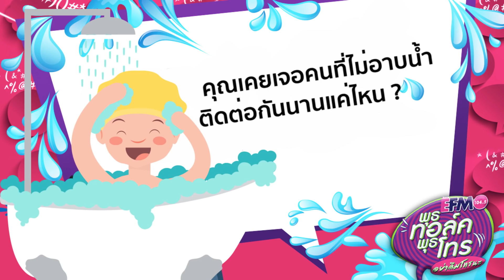คุณเคยเจอคนไม่อาบน้ำนานที่สุดกี่วัน?- HIGHLIGHT [พุธทอล์คพุธโทร] 25 เม.ย. 61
HIGHLIGHT พุธทอล์คพุธโทร
ประจำวันที่ 25  เมษายน 2561
โทร.มาได้ทุกเรื่อง 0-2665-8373